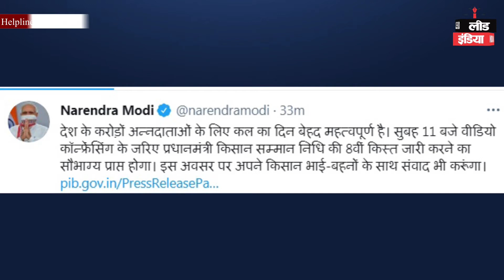Farm Laws Withdrawn And PM Apologized